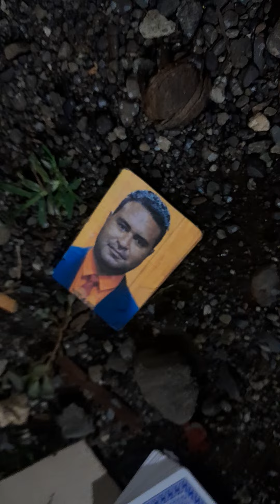😱😱PNG BLACK JERK LIVE PERFORMANCE #REHEARSAL